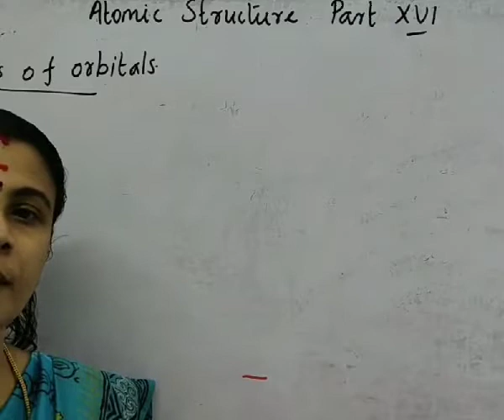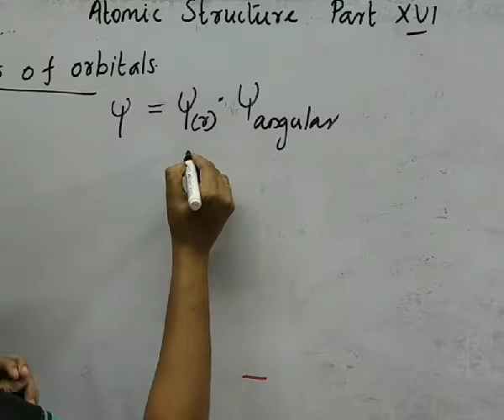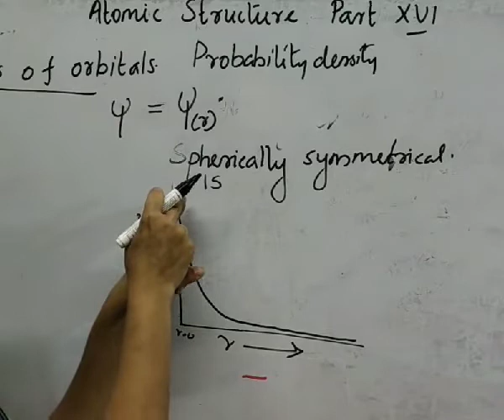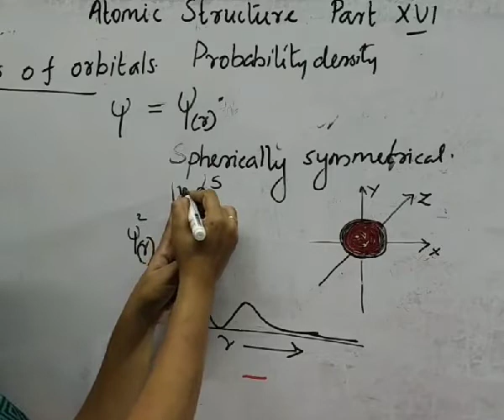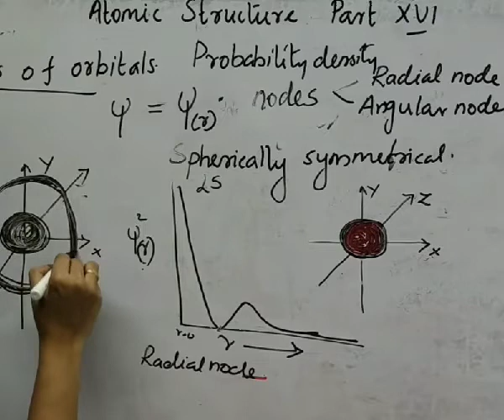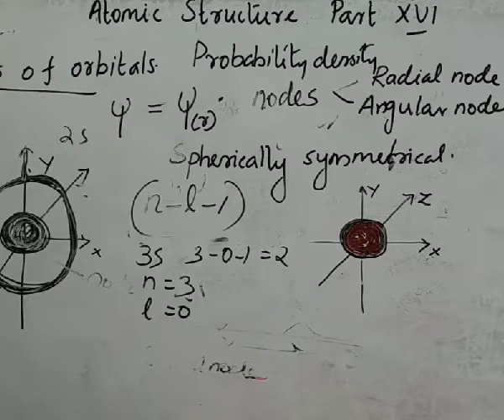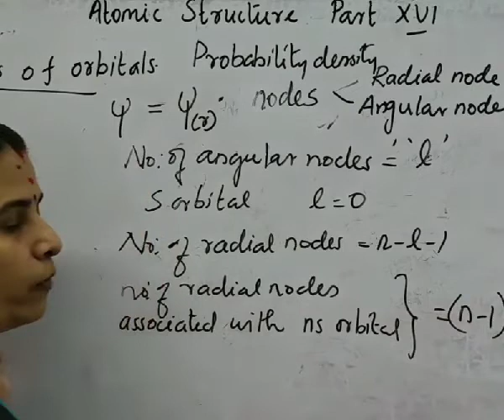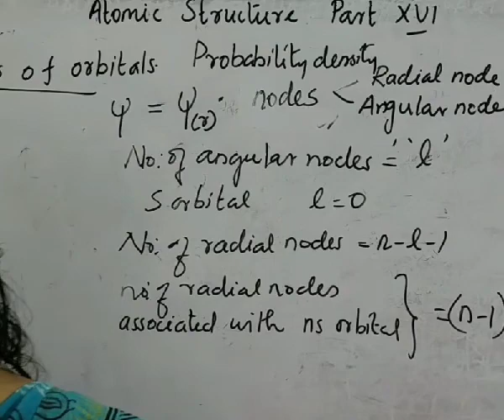Atomic Structure part XVI